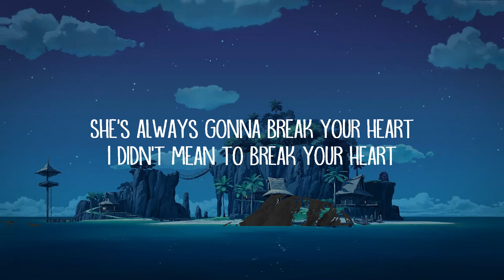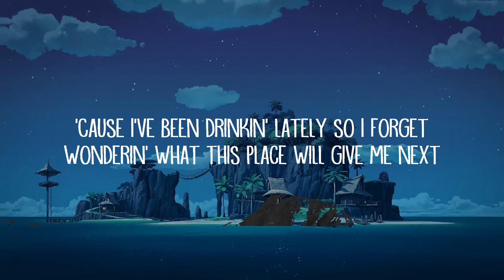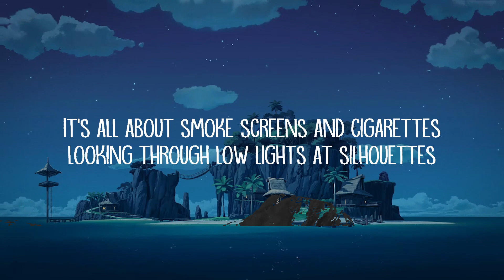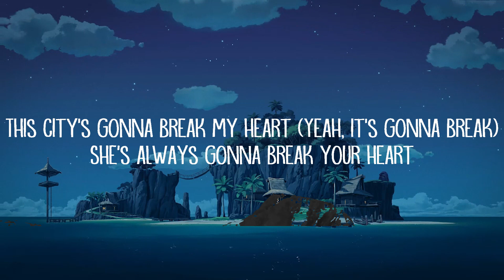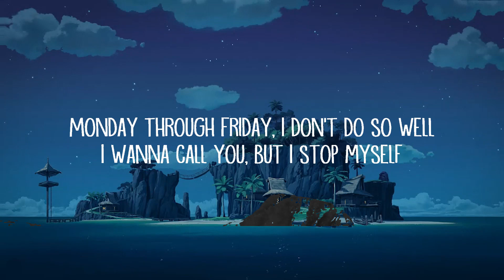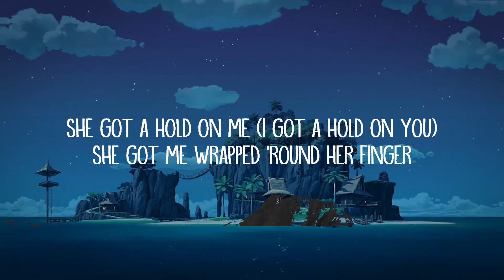Sam Fischer - This City (Lyrics) ft. Anne-Marie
Download / Stream:

Sam Fischer:

Anne-Marie:

This City Lyrics:

[Verse 1: Sam Fischer]
I've been seeing lonely people in crowded rooms
Covering their old heartbreaks with new tattoos
It's all about smoke screens and cigarettes
Looking through low lights at silhouettes
But all I see is lonely people in crowded rooms

[Chorus: Sam Fischer]
This city's gonna break my heart
This city's gonna yêu me, then leave me alone
This city's got me chasing stars
It's been a couple months since I felt like I'm home
Am I getting closer to knowing where I belong?
She's always gonna break your heart, oh

Oh, no, no, yeah
Monday through Friday, I don't do so well
I wanna call you, but I stop myself
And you're the only one I wanna run to, yeah
'Cause I've been drinkin' lately so I forget
Wonderin' what this place will give me next
'Cause all I see are lonely people with broken hearts, yeah

[Chorus: Sam Fischer & Anne-Marie, Sam Fischer & Anne-Marie]
Oh, this city's gonna break my heart (It's gonna break my heart)
This city's got me chasing stars (Got me chasing stars, it's got me chasing stars)
It's been a couple months since I felt like I'm home (Oh, yeah)
Am I getting closer to knowing where I belong? (Where I belong)
This city's gonna break my heart (Yeah, it's gonna break)
She's always gonna break your heart

[Post-Chorus: Sam Fischer & Anne-Marie]
Ooh-ooh-ooh-ooh, ooh, ooh, ooh (Ooh-hoo-hoo, ooh)
Oh
Oh

[Bridge: Sam Fischer & Anne-Marie]
She got a hold on me (I got a hold on you)
She got me wrapped 'round her finger (Hmm, yeah, yeah, yeah)
She got me wrapped 'round her finger (Yeah, yeah, oh yeah)

This city's gonna yêu me, then leave me alone (It's gonna yêu me, then leave me alone, yeah, yeah)
This city's got me chasing stars (Oh, It's got me chasing stars)
It's been a couple months since I felt like I'm home (Oh no)
This city's gonna break my heart (Hey, yeah)
She's always gonna break your heart (It's gonna break my heart)

Yeah (Oh, hey)
Oh (Ooh)

[Outro: Sam Fischer & Anne-Marie]
This city's gonna break my heart, hey
I didn't mean to break your heart
I didn't mean to break it